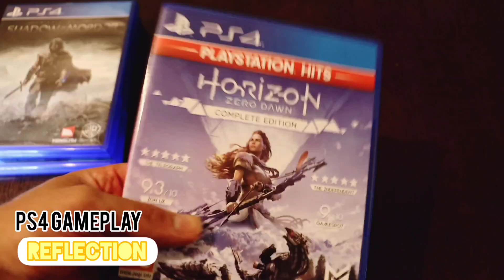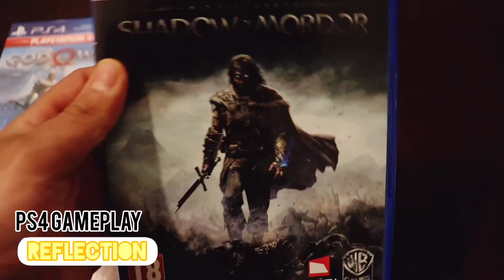👌Introducing the God of War game